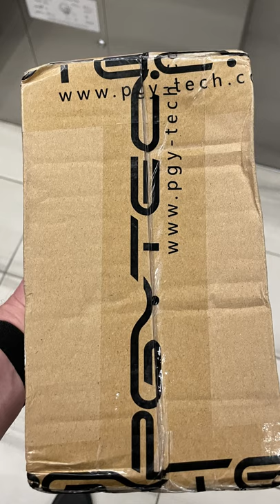Best Vlogging Tripod. Pgytech MantisPod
Best Tripod period !!! Love it